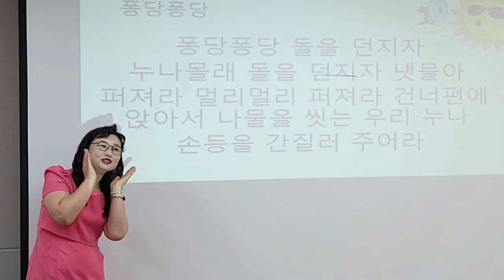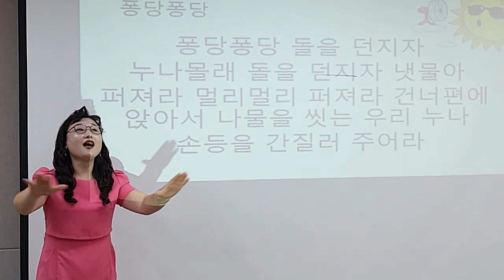[퐁당퐁당 돌을 던지자] 손유희, 인기 손유희, 추천 손유희, 주의 집중